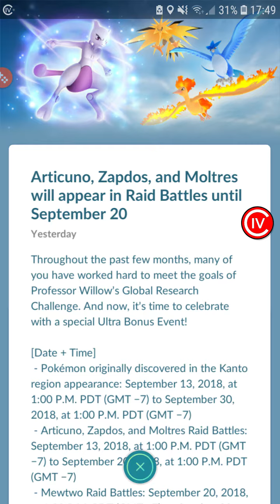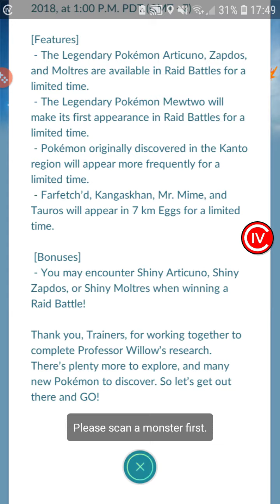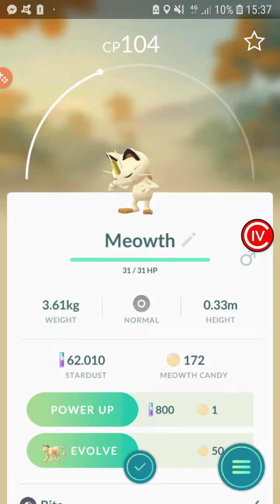Gotta Catch 'Em All - Pokemon GO #212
Os Favoritos são "Wonder" dos quais os "**" são *100%* e os que têm numero depois do nome têm o IV correspondente
Lembrem-se: Gotta Catch'em all